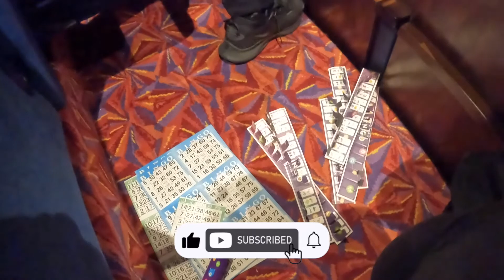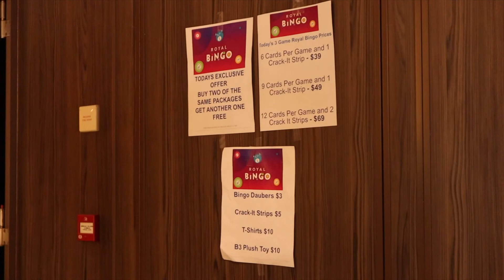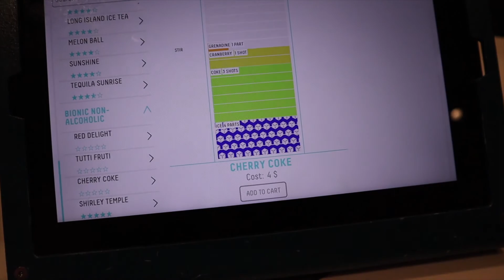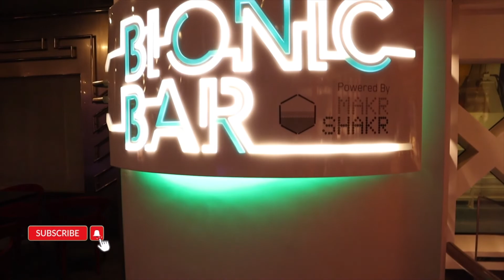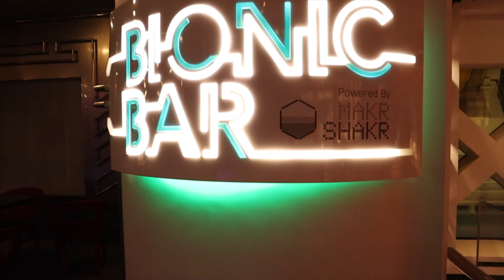5 Things to Do on a Cruise Alone if You Don't Want to Talk to Anyone - Quantum of the Seas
5 Things to Do on a Cruise Alone if You Don't Want to Talk to Anyone - Quantum of the Seas

You don't have to be an extroverted person to cruise. TRUST ME - sometimes I want to keep to myself too. You can actually find many ways to still have fun on a cruise ship without having to talk to anyone.

Here are the five things I would do if I don't want to talk or interact with anyone on a cruise. You can do these things alone or with your traveling partner.

about us 👩🏻‍❤️‍👨🏻

We are Ricky & Sarah and we're the Travelling Luis!
We're a married, traveling couple in our early 30s. We've been to 9 countries and 5 cruises altogether. Our ultimate goal is to travel full time someday. But in the meantime, we're maximizing our PTOs to travel to places we've never been before.